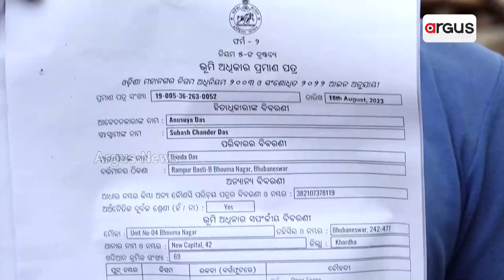BMC Demolishes House Of Slum Dwellers Without Giving Notice